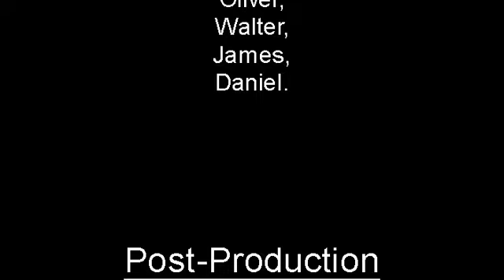Death Contract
It took almost 2 full days to complete editing this. The first day was mostly the special effects, while the second was creating the soundtrack (THANK YOU YOUTUBE!!! WASTED AN ENTIRE DAY MAKING IT!!!). Hope you enjoy it.